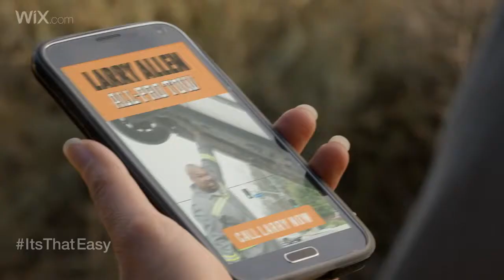[2015 Super Bowl Commercials] Wix com : Big Game - Wix’s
2015 Super Bowl